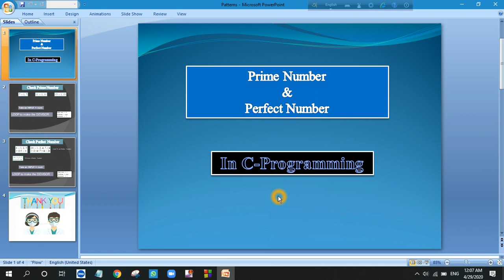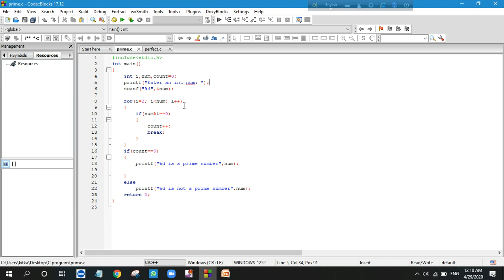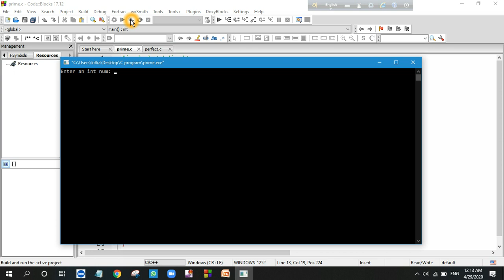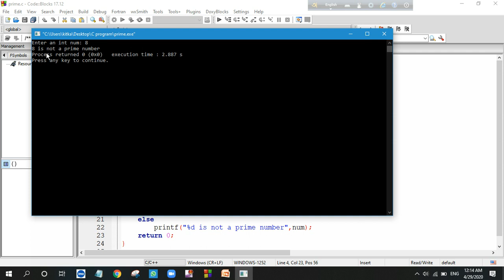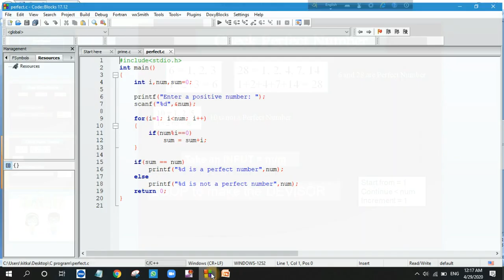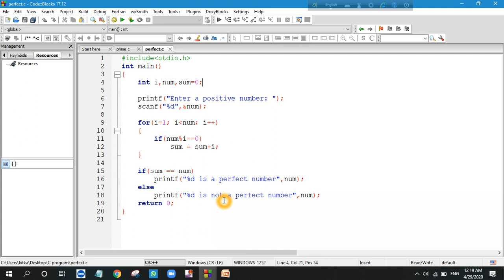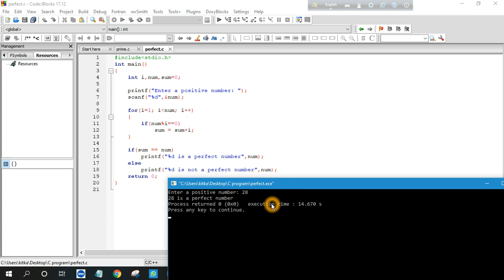C Programming Basic (bangla tutorial )Part 28:Prime number and perfect number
Learning Outcome:
1. Prime number
2. Perfect number